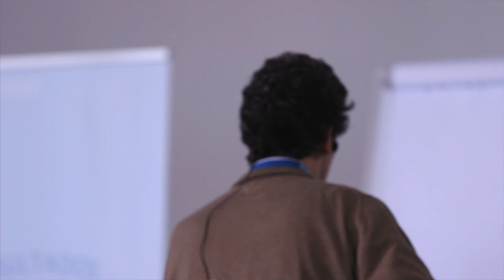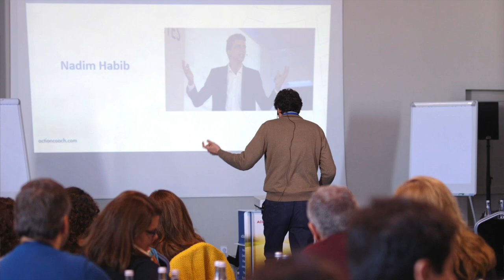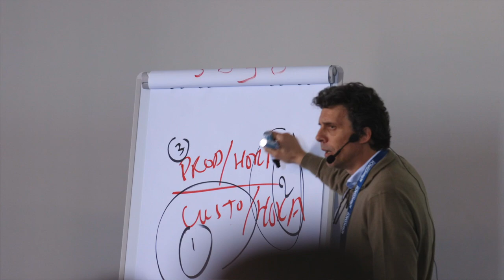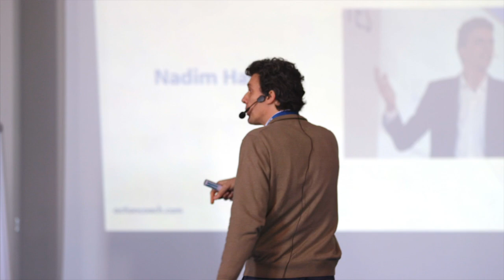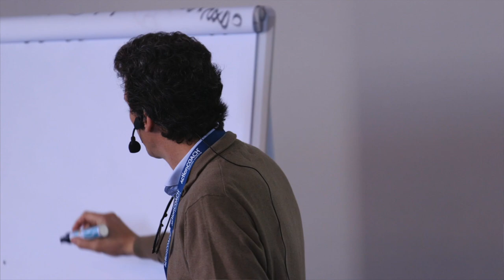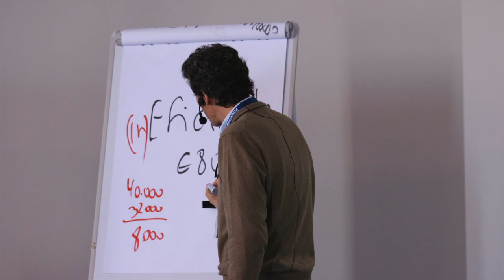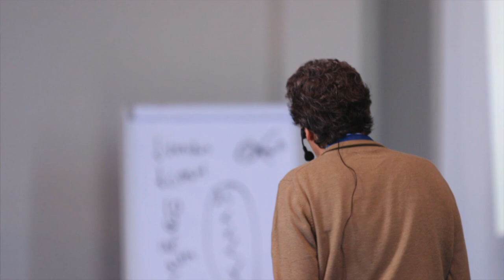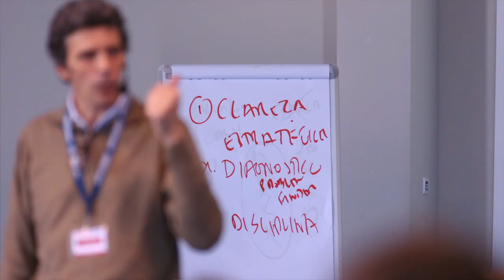GrowthCLUB - Apresentação Nadim Habib - Integral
Nadim Habib, Professor da Nova SBE foi o orador convidado do GrowthCLUB na edição de Abril e falou sobre "Como ser Empresário nos dias de hoje" e sobre os "Desafios da Produtividade". 🚀

A ActionCOACH Lisboa é a empresa nº 1 de Business Coaching em Portugal e é especialista no crescimento de empresas, proporcionando aos seus clientes a possibilidade de evoluírem, desde uma posição de autoemprego até ao nível de empreendedores. Ajudamos dezenas de empresários a repensar o seu negócio, estilo de liderança e orientar as suas empresas para o sucesso a todos os níveis.

Se quer saber mais sobre nós, visite o nosso site actioncoachlisboa.pt